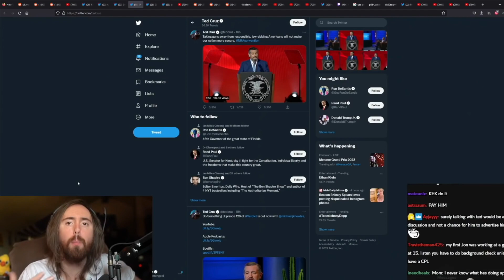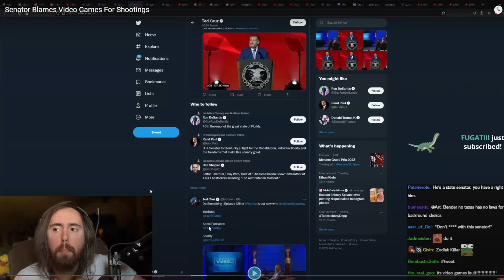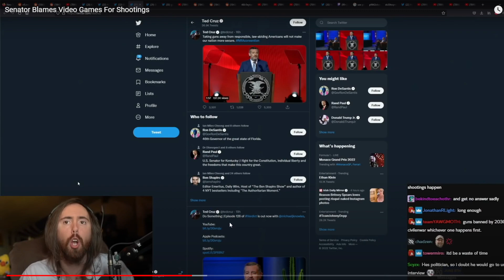SADDEST ASMONGOLD MOMENT YET FT TED CRUZ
this is why you need to think what you say asmongold owned of otk network big steamer and failer on twitch. a walking meme.
i wonder how would he redo this  given the chance.

Stay tuned and subscribe to the official anti Asmongold YouTube Channel to always be kept up to date about the best Asmongold Highlights, Asmongold Reacts and funniest Asmongold moments from World of Warcraft, Elden Ring, Lost Ark, Final Fantasy 14 (FFXIV) and other games played on stream that make him look bad